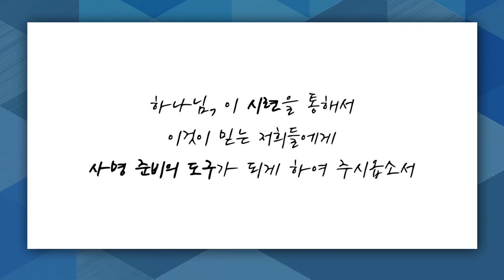[짧은설교] 진행자의 눈물 | 분당우리교회 이찬수목사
" 교회 젊은 교역자가 제게 영상을 하나 보내왔습니다 "

'CTS2'와 함께!